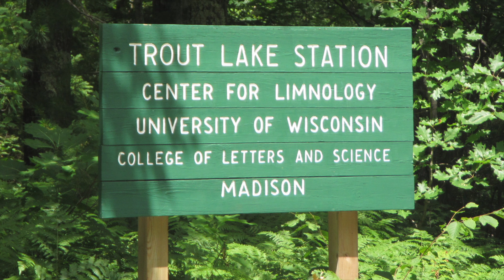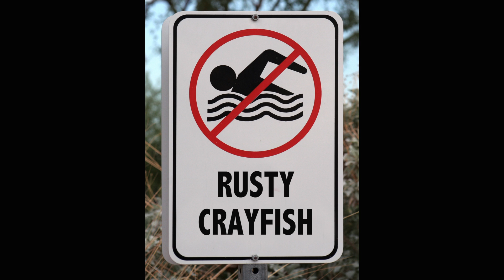CASE #7 RUSTY CRAYFISH | SCIENCE EDUCATION | INVASIVE SPECIES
Rusty crayfish is a creepy crustacean that has been unknowingly spread by anglers who have been using them as bait.

Each Sooper Yooper case is based on author Mark Newman's popular school program about invasive species and the Great Lakes.

For more information about Mark and his school tour, or to order his books, please visit his

Additional Photo Credits:
Andy Feliciotti
Jeff Gunderson
Ashour Rehana
Peter Pearsall/U.S. Fish and Wildlife Service
C. Goldsmith/Wikipedia